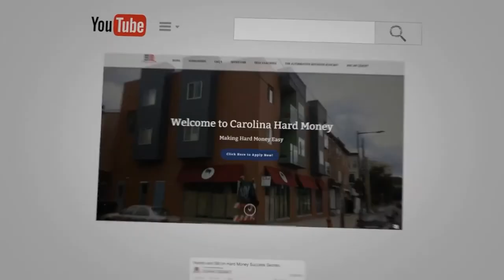Two Types Of Tax Sales | Passive Accredited Investor Show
In this short video,  Fuquan Bilal discusses mortgage notes and why buying second mortgage non-performing notes is a great investment opportunity.

Plus, he also shares the two types of tax sales and why learning them will greatly help you with your investments.

Fuquan,  the company's CEO, founded NNG in 2012 with the principal mission of capitalizing on the growing supply of mortgage notes in the interbank marketplace.

Mr. Bilal utilizes his 21 years of residential and commercial real estate success to identify real estate opportunities and capitalize on them.

To date, he has successfully managed three private mortgage note funds that primarily invest in single-family performing and non-performing mortgage notes.

His financial acumen and proprietary set of investment criteria enable him to purchase under-performing real estate assets at a deep discount of face and market values, thereby increasing the value of the assets.

This, coupled with his ability to maximize the use of leverage, enables him to build strong, secured portfolios with solid passive income flows.

Fuquan effectively hedges investors' risk by spreading their investment across a portfolio of alternative assets that diversify and stabilize the fund's return and valuation.

- “189 Sexy Numbers Behind Performing & Non-Performing Notes! |Passive Accredited Investor Show”